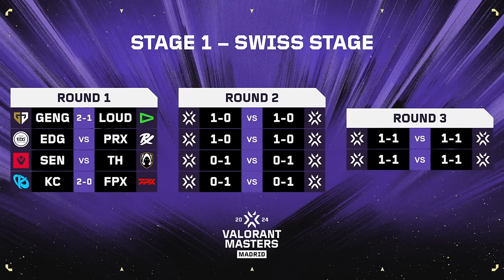LOUD vs. GEN — VALORANT Masters — Swiss — Map 3